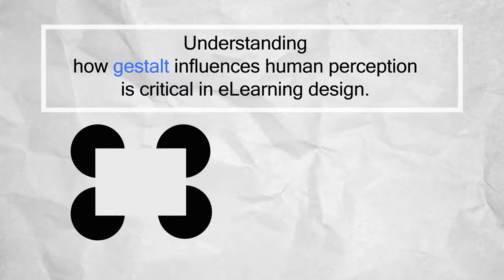Visual Principles Of Learning Design: Gestalt: | ansrGEM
Visuals play a critical role in enhancing learning experiences. Did you know about the principle of gestalt, which can influence the human perception? Check out this Granular Education Module (GEM) by ansrsource to review best practices for using gestalt in your eLearning design.